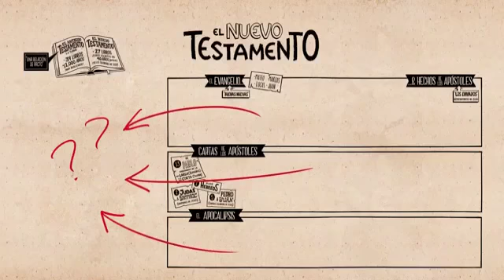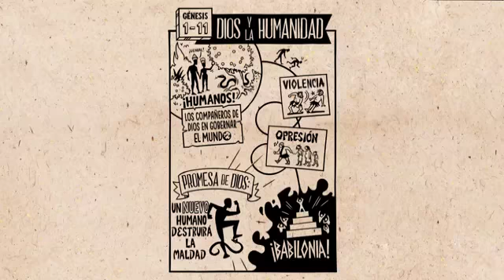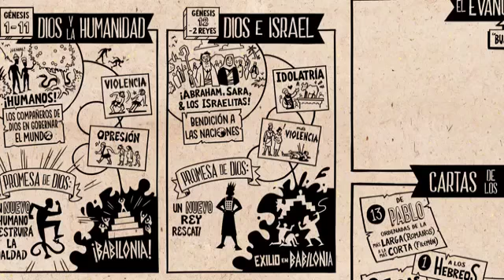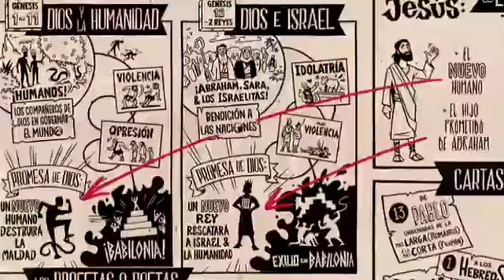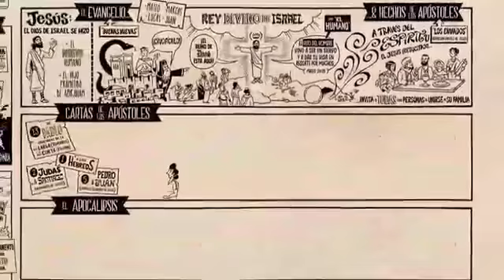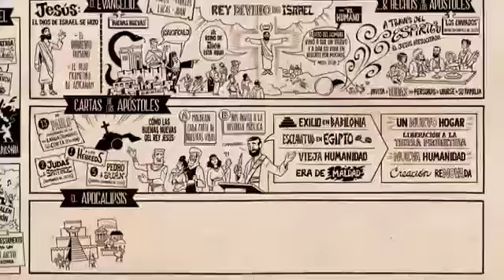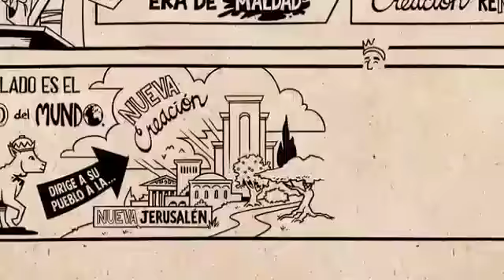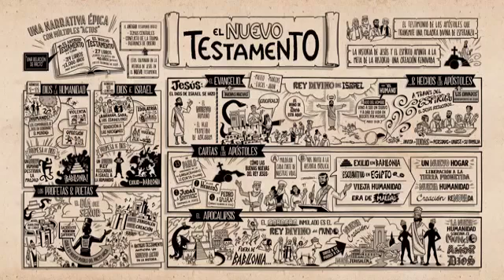12 de abril de 2021